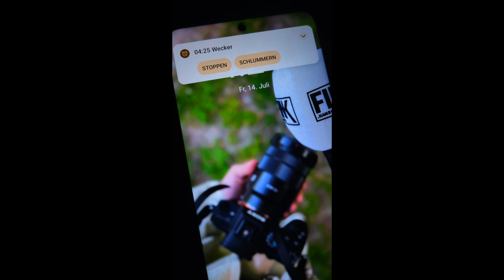Hamburg x Travemünde: Mit dem Fahrrad ans Meer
Das Meer erreicht man von Hamburg aus an einem Tag, auch mit dem Rad. Die FINK.HAMBURG-Redakteure Anna, Jonas, Jule und Jolan sind losgeradelt – auf einer selbst geplanten Strecke und mit Filmequipment. Nachmachen ist ausdrücklich erwünscht und empfohlen.

Ein Drohnenjournalismus Film von: Jule Ahles, Jonas Dorn (@mediadorn), Jolan Geusen und Anna Girke.